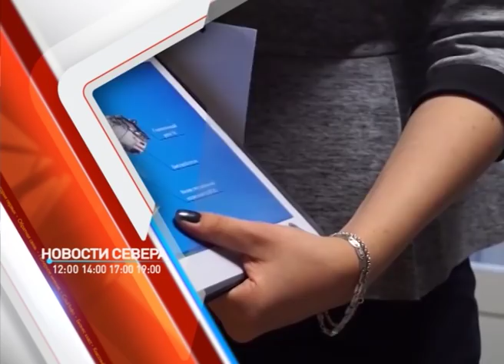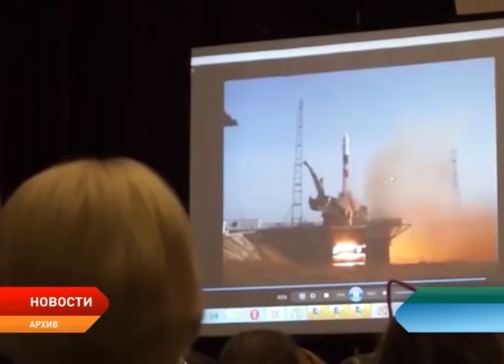Новости Ненецкого округа от 3.09.2018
Белые банты и яркие букеты. В регионе отметили День знаний. За парты сели более шести тысяч школьников. Как прошли торжественные линейки?!

Из первых уст. Ненецкий округ посетил участник боевых действий, Герой России Алексей Романов. В посёлке Красное он встретился с местными жителями и активистами военно-патриотического клуба.

Инициативные мамы. В детском саду «Росток» обновили веранду. Все работы выполнили родители воспитанников.

Мастер-классы от лётчиков-испытателей. В Нарьян-Маре готовятся к фестивалю «Через Арктику к звёздам». В программе: встречи с космонавтами, конкурсы и выставки. Гвоздь программы — сборка и запуск ракеты.

Леопарды, пума и медведи в центре города! В столице региона заработал цирк «Шапито»! Съемочная группа телеканала «Север» побывала на первом представлении.